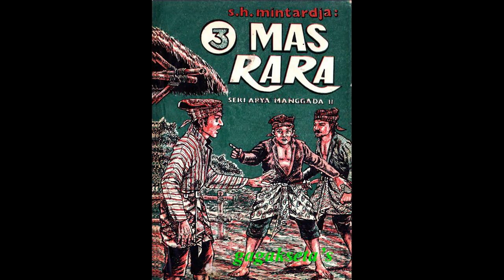Seri Cerita Silat Mas Rara Jilid 3